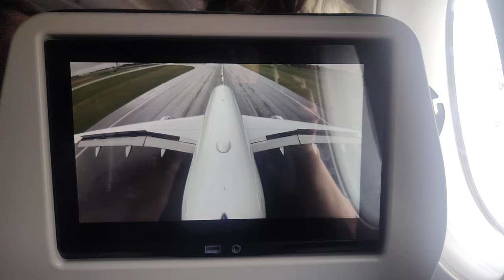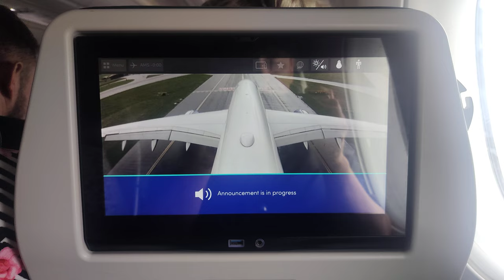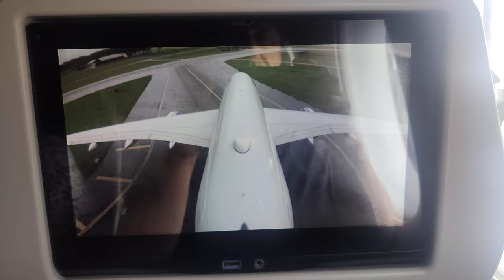Airbus A350 landing at AMS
World2Fly Airbus A350 landing at Amsterdam Schiphol Airport on saturday, 13th July 2024.
Route:                 Curacao to Amsterdam
Flight time:         8.5 hours
Flight number:   CD598
Seat:                    48L
Aircraft:               Airbus A350-941 (A359)
Registration:      EC-NTB